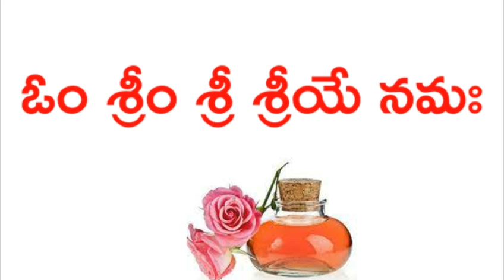రహస్యంగా ఈ పేపర్ ని మీ దగ్గర పెట్టుకోండి మీరు కోరుకున్నంత డబ్బు ఇంట్లోకి వస్తూనే ఉంటుంది ఇక తిరుగు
రహస్యంగా ఈ పేపర్ ని మీ దగ్గర పెట్టుకోండి మీరు కోరుకున్నంత డబ్బు ఇంట్లోకి వస్తూనే ఉంటుంది ఇక తిరుగుండదు కోటీశ్వరులవుతారు